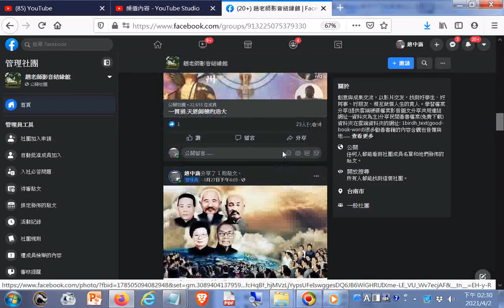白水聖帝慈悲2021臉書分享